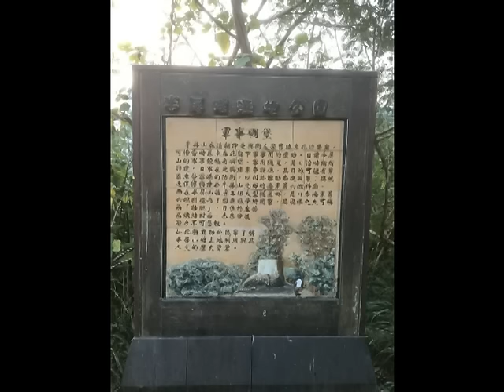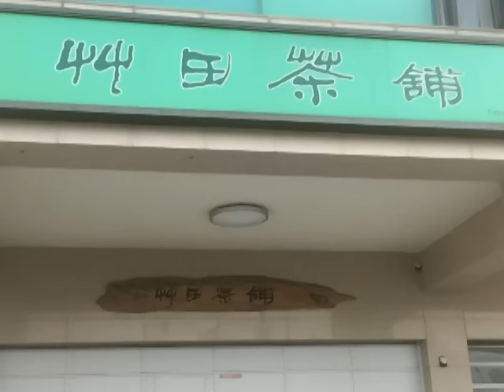天天禪 / 半屏山茶禪妙諦—艸田茶舖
2017年1月26日清晨5點二柱香禪坐及
年度歲末祝福圓滿慶覺.

劉樹根老師/天天禪/茶禪妙諦/半屏山/艸田茶舖/三點鐘的影音/
普茶 / 禪茶妙諦 / 禪茶一味 / 心靈茶禪 / 禪茶菩提心 / 禪茶一心 /
禪茶文化 / 一花一世界 / 一葉一菩提 / 禪茶三味 / 喫茶去 / 喫茶趣 /
中國禪 / 中國茶 / 禪茶故事 / 喝茶講禪 / 禪茶悟道 / 茶道 / 趙州茶 /
從諗禪師 / 七日禪 / 打禪七 / Beat Zen Seven / Meditation / Zen tea / taste zen in tea  / 菩提禪心 /

740茶禪妙諦半屏山